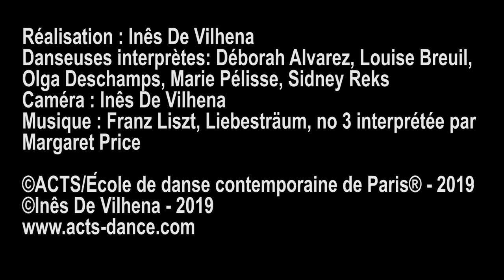IN ACTS #71 - SYNESTHESIE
PROJET VIDÉO/DANSE 2019
Inès de Vilhena / ESC2

@Inès De Vilhena-2019